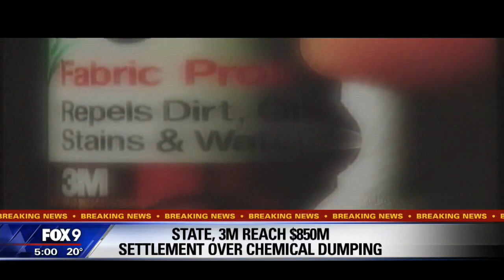State of Minnesota, 3M reach $850 million settlement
The state of Minnesota and 3M reached a settlement worth $850 million dollars on Tuesday, and it's believed to be the largest environmental settlement in state history.